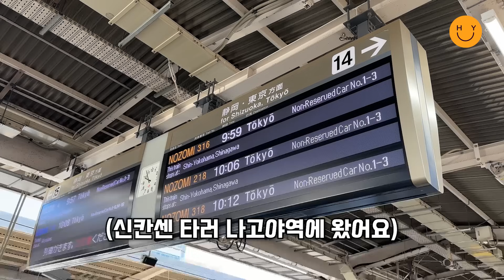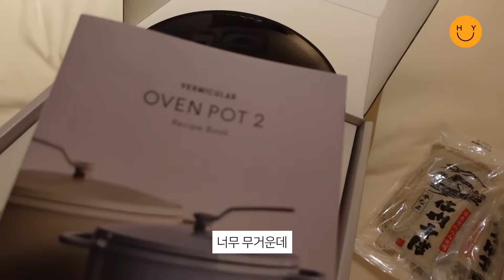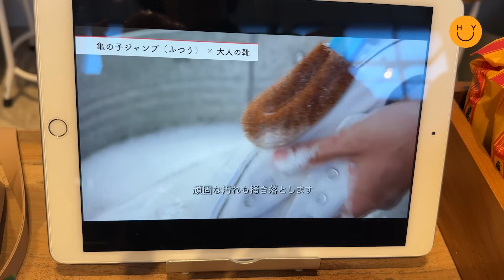나고야&도쿄 출장✈소소한 일상 - 간식거리, 어쩔 수 없이(?) 산 쇼핑템, 틈틈이 다닌 맛집(우동/돈가스/브런치), 핫한 %커피...꿀정보 촘촘하다!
일본 출장 두 번째 이야기!
나고야에서 3일 차 일정까지 마치고 도쿄로 이동합니다!
일하는 틈틈이 맛집 탐방도 하고,
뭐 맛난 건 없나 간식거리도 사보고,
요즘 가장 핫하다는 커피도 마셔보고...
일로 가는 출장이지만 그래도 이런 소소한 일상들을
든든이 여러분들과 공유할 수 있어서 행복했답니다♥